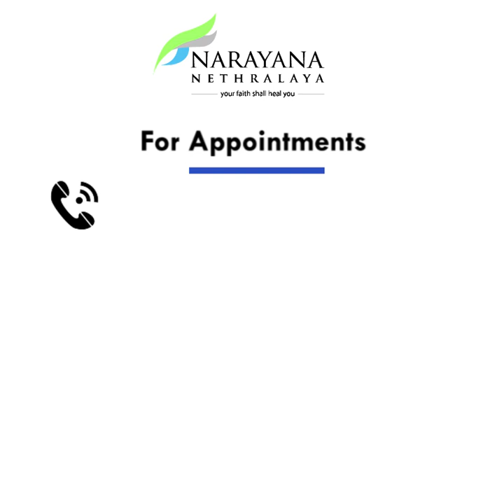Computer Vision Syndrome(CVS) and Digital Eye Strain | Dr K Bhujang Shetty | Narayana Nethralaya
Do's and Don'ts to avoid CVS and Digital Eye Strain